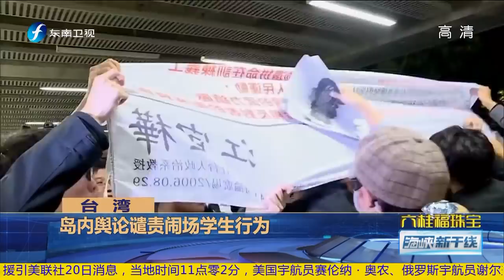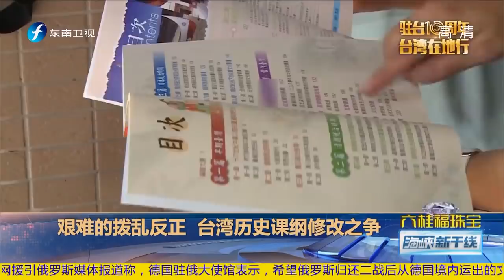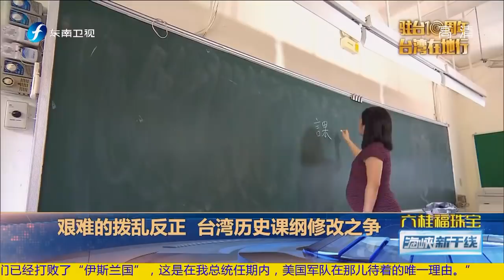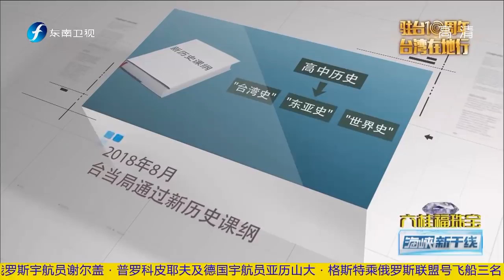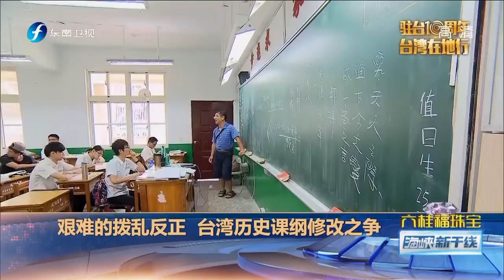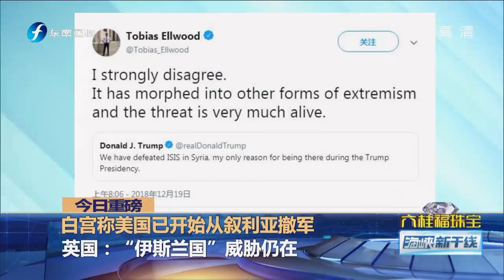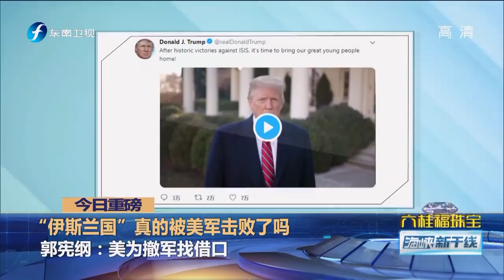《海峡新干线》“2018上海台北城市论坛”在台北举行，签署三项合作协议 20181220